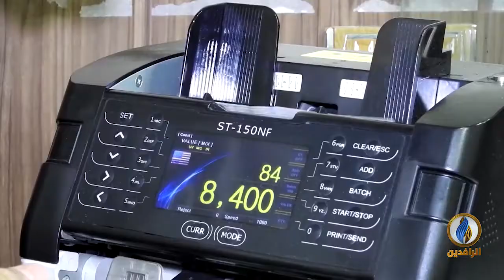أبرز الأخبار الاقتصادية على قناة_الرافدين ليوم الخميس في